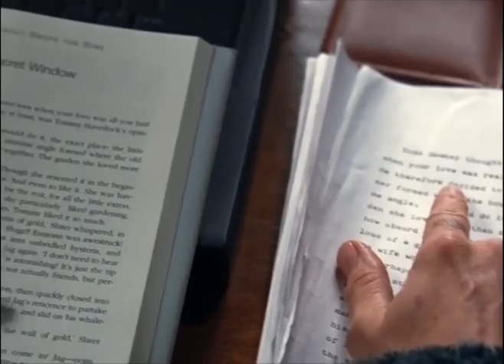معرفی مطالب ادبی «شبکه آفتاب» سی‌ویکم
مکس پرکینز؛ تمثال یک ویراستار/ اسکات برگ
گفت‌وگو با حسنی عباس، تایپیست اورهان پاموک/ارسلان گولیز
اخلاق و رمان/دی اچ لارنس
درباره‌ی منوچهر آتشی/قاسم آهنین‌جان
داستان: در سایه‌ی جنگ/بن اکری
داستان: سایه‌ها/ الیس فرنی
داستان: رصد شبانه‌ی یک پرنده/شرمن الکسی
سه شعر از بهنود بهادری